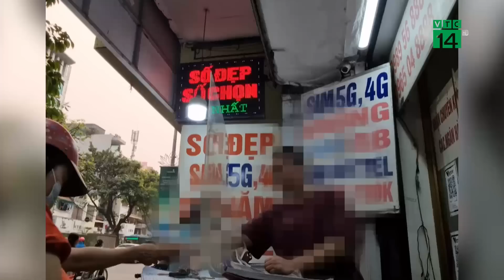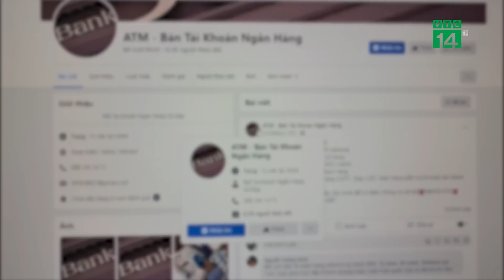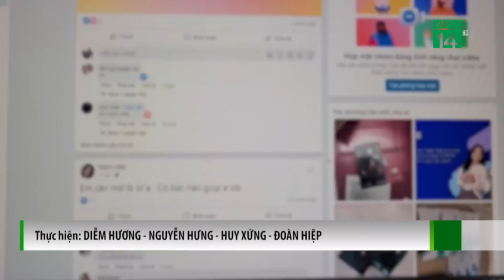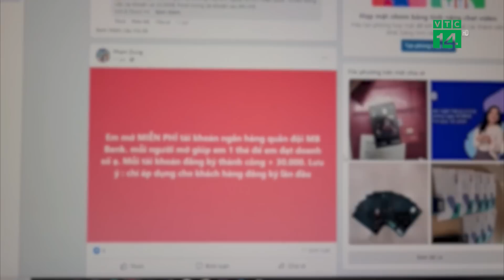Lỗ hổng nào khiến chiêu trò lừa đảo vẫn còn đất sống? | VTC14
VTC14 | LỖ HỔNG NÀO KHIẾN CHIÊU TRÒ LỪA ĐẢO VẪN CÒN ĐẤT SỐNG?
Gần đây, các ngành chức năng liên tục phát đi cảnh báo về tình trạng lừa đảo qua mạng với thủ đoạn ngày càng tinh vi, khó lường. Đáng nói là, các đối tượng lừa đảo đa phần dùng sim rác để thực hiện hành vi và dẫn dắt nạn nhân chuyển tiền qua ngân hàng. Điều này làm dấy lên câu hỏi: Liệu nguyên nhân có đến từ việc ngân hàng đang dễ dãi trong mở và quản lý các tài khoản?